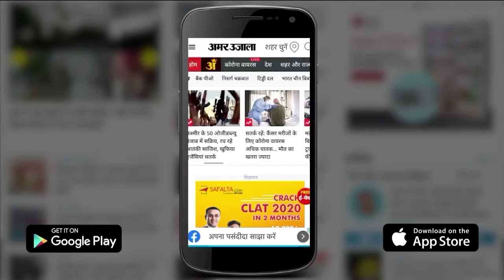UP News: वाराणसी के पिशाच मोचन कुंड में मृत पड़ी मछलियां | Varanasi News